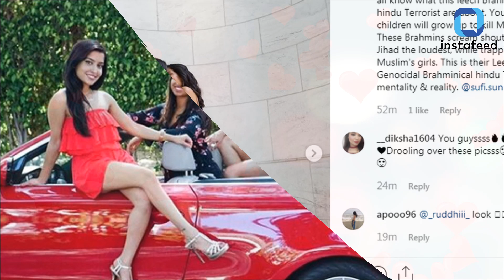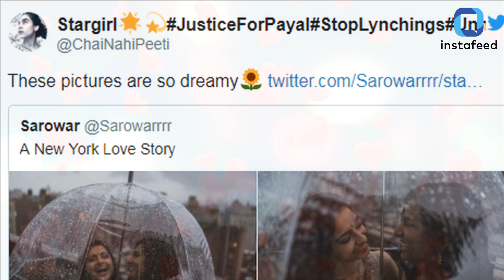न्यू यॉर्क में देखिये हिन्दू मुस्लिम सेम सेक्स का अनोखा प्यार